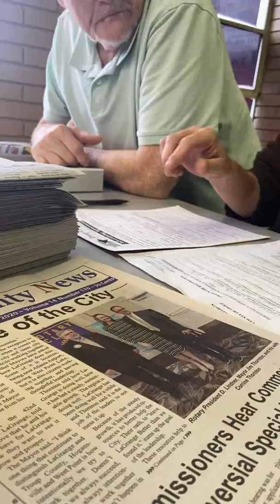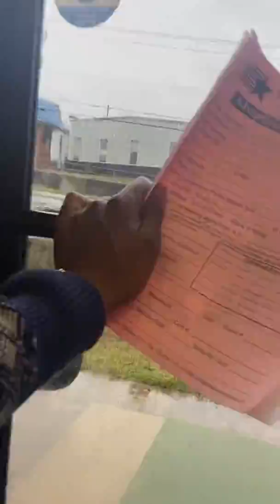Moor American publishing dba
As we all should know dba stands for Doing Business As. It is important that you get this on the public record to separate yourself from the transmitting utility, ens legis, man of straw, corporate person etc. You can visit the to copyright your intellectual property, ie art work.

Sui Juris
American National; Muur
Dominion of  Amexem